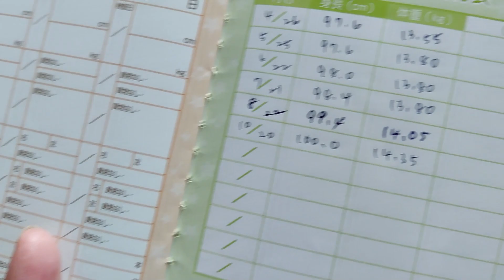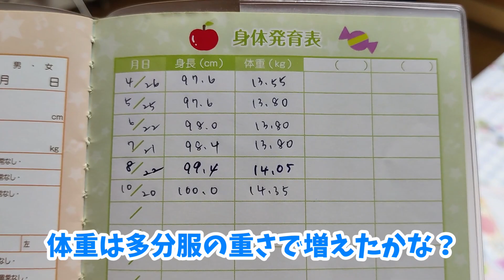毎日の一番楽しい時間！保育園児の夕方のルーティン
週末は姉・兄がいるので夕方の一番はやく帰ってきて1人遊びの時間が、かのさん一番イキイキした時間帯なのでした。

【自己紹介】
あやはやチャンネルに登場している「かの」さん中心のおかの日記になります。
あやはやチャンネルのサブチャンネルでもあります。「あや」「はや」「かの」の3姉弟と、その家族の日常の様子を動画にしています。

♥Twitterが出来ました！新しい動画が公開されるといち早くわかりますよ。

誕生日プレゼントをもらうぞ！マクドナルドで魔法の言葉を行ってみた！